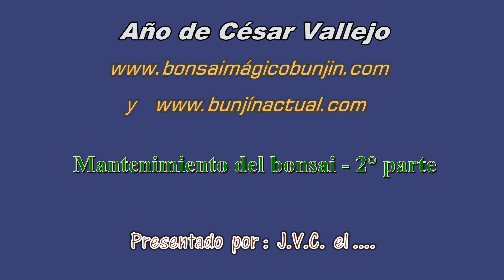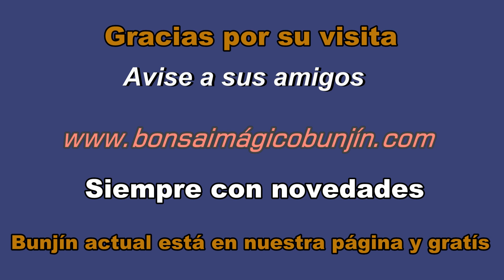Mantenimiento de bonsai 2° parte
J.V.C. el maestro imperfecto termina de explicar el mantenimiento de un bonsai.